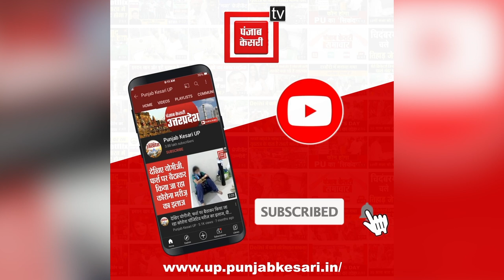प्रचंड जीत की ओर बढ़ी बीजेपी, कार्यकर्ताओं ने जमकर मनाया जश्न